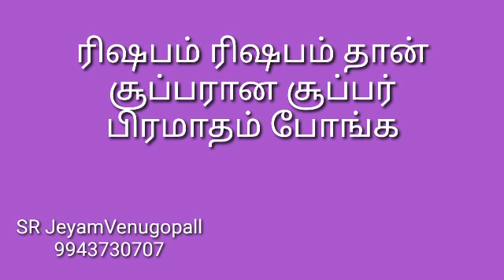ரிஷபம் ரிஷபம் தான் !! சூப்பரான சூப்பர் !! பிரமாதம் போங்க !! #9943730707